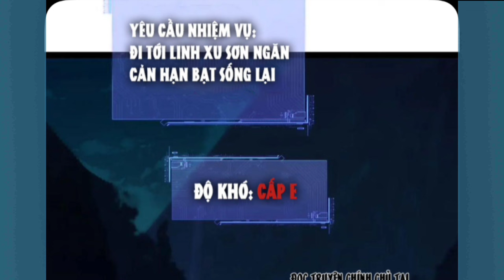Tập 16: Main Giấu Nghề:Sỡ Hữu Vong Linh Sư Mạnh Nhất 1 Đấm Phá Vỡ Thế Giới Chi Xà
Anh em nào donet::
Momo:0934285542